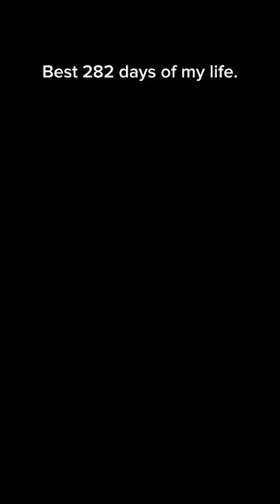Sorry for the sad post I’ve just been missing her a lot lately.